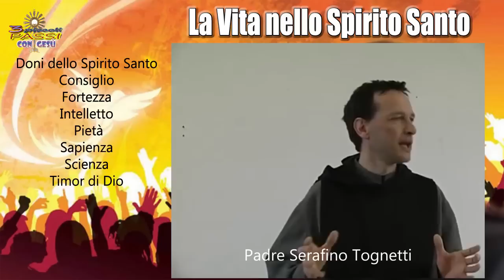La Vita nello Spirito Santo - Padre Serafino Tognetti - 3 Piccoli Passi con Gesù